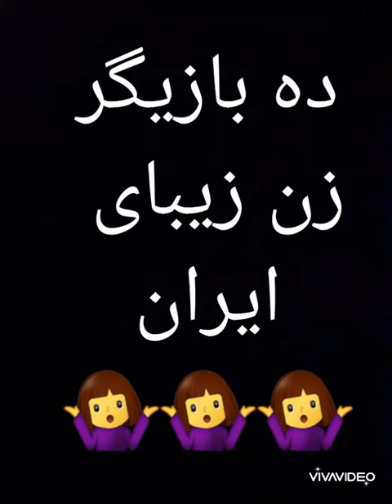ده بازیگر زن زیبای ایران#زن_زندگی_آزادی